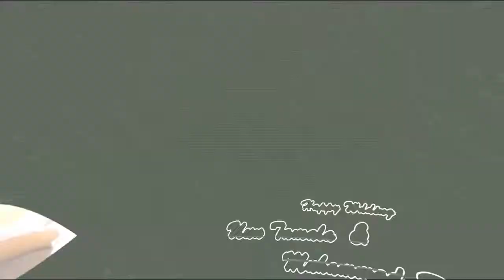DUTA MUSIK ENTERTAINMENT - Pasrah - Bos Bilal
Live Show DUTA MUSIK - Pimp. Mas Billal - Alamat : Margapadang - Karang Moncol - Tarub - Tegal - Hp : 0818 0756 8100 / 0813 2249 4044   |||     Resepsi Pernikahan " UUN TAMALA & MUHAMAD SUKRON AFIF "     |||     Putri Bpk. Sudarno - Ibu Sumiah  & Putra Bpk. Suwarno - Ibu Masitoh    |||     Minggu, 16 Agustus 2020     |||     Alamat : Ds. Kesamiran 02 RT. 12/02 Kec. Tarub - Tegal     |||     Kerja Bareng BILLAL AUDIO Sound System & J-AG PRO Multimedia